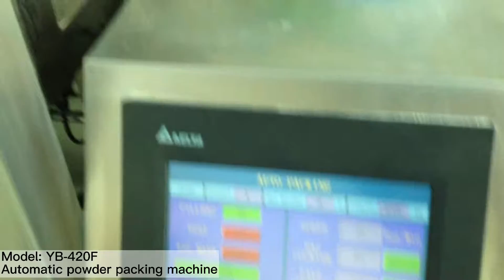YB-420F automatic powder packing machine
YB-420F automatic powder packing machine gusset bag

Suitable for packing wheat powder, milk powder, coffee powder, etc.